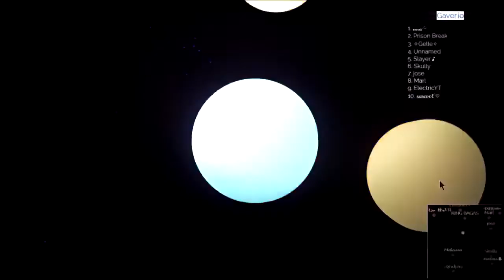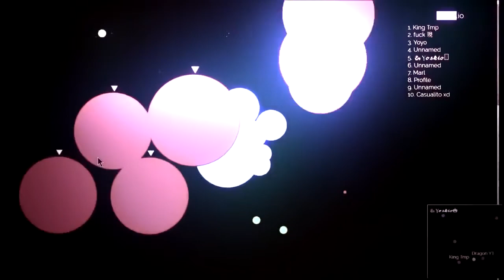The New Gaver.io God! 😲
this videos isn't made by me, please make sure to check yoloyt channel.

new video is coming soon.